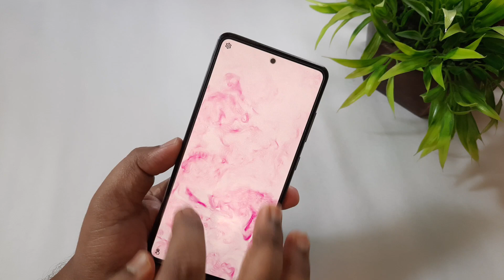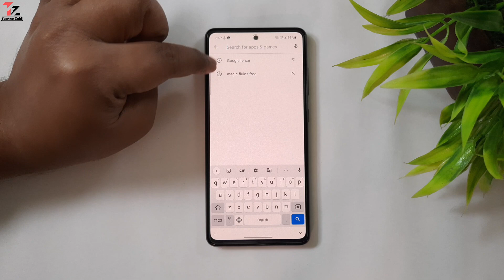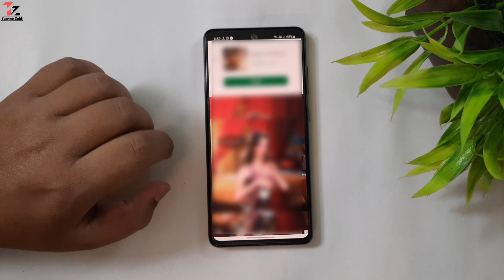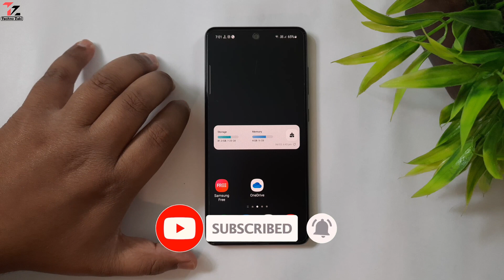Magic Fluids Free Live Wallpaper for All Android Phone | Free Wallpaper App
Hello guys aj main ne bataya hai aise live wallpaper k bare me jisko laga kar ap apne phone ko cool bana sakte hai video me main ne ache se bataya hain video ko last tak dekhiye apko pata chal jayega. video like share comments jarur se kar dijiyega.